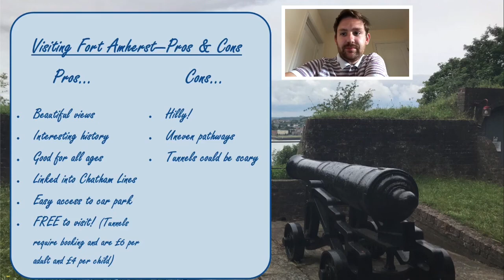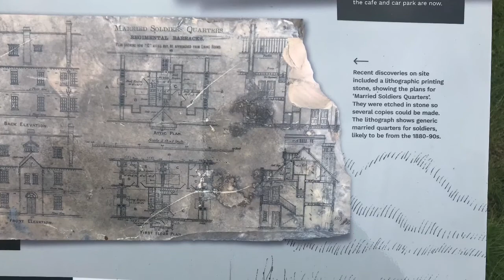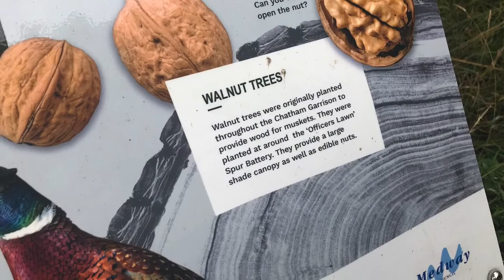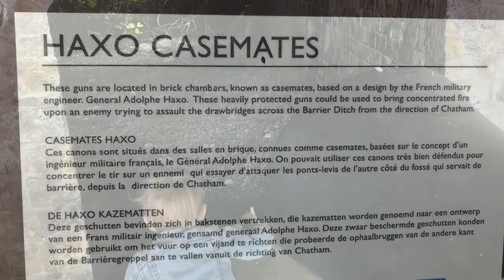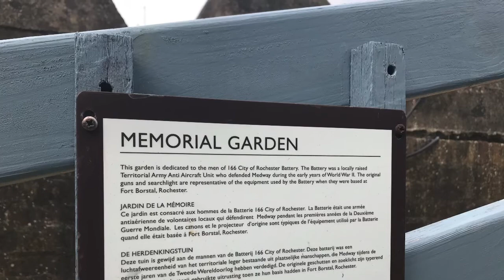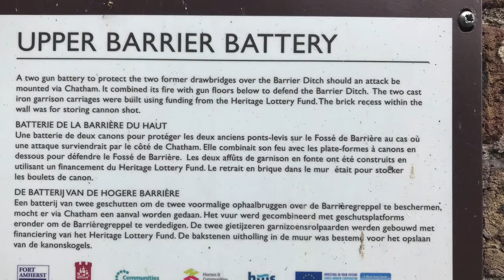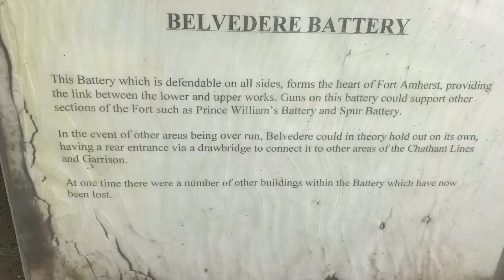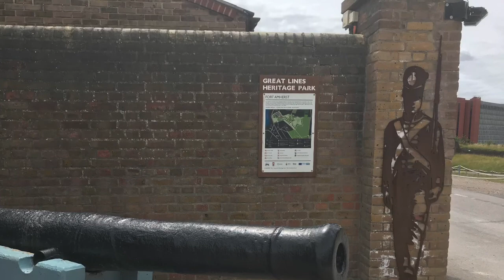Virtual School Trip 4 - Fort Amherst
Join Mr Pettett on another adventure!

This time we visit Fort Amherst in Chatham, Kent.

Wait until the end of the video for a follow up task!